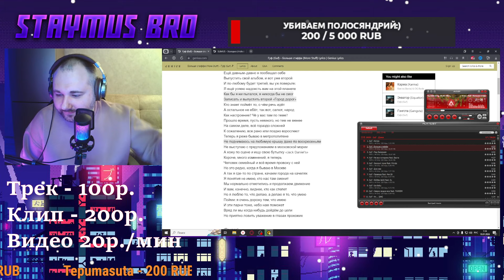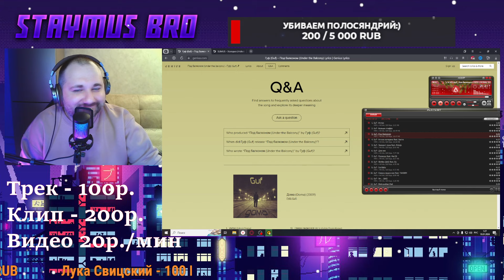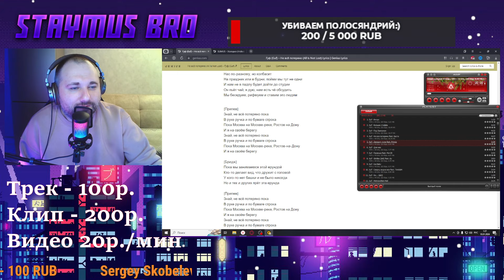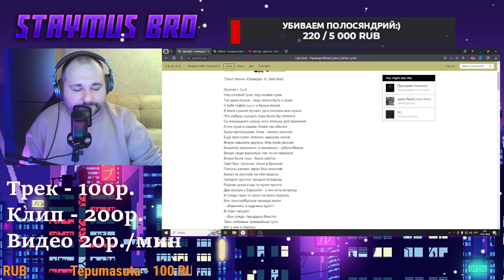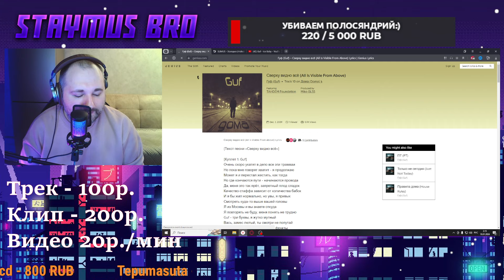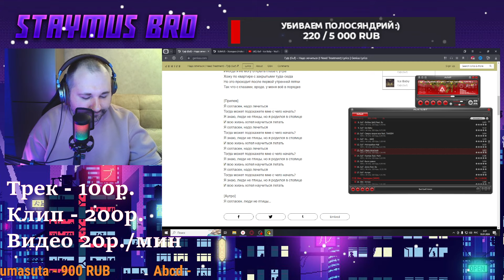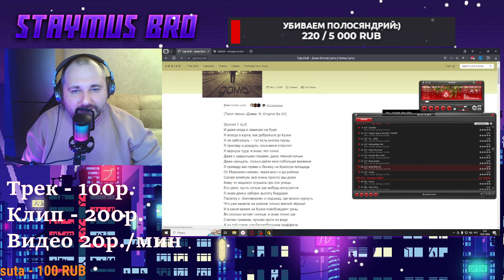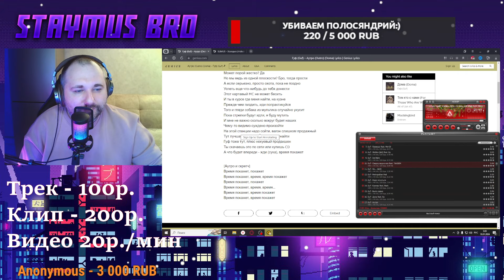Реакция на легендарный альбом Гуфа - Дома 2009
✅Реакция на трек - 100р.
✅Реакция на клип - 200р.

00:00 Интро
1:55 Больше стаффа
9:37 Под балконом
16:33 Не всё потеряно (feat. Баста)
23:43 Заходит Луна (feat. Принцип)
30:09 Для неё
36:26 Провода (feat. МиГ29)
42:13 Ice Baby
48:05 Сверху видно всё (feat. TanDem Foundation)
53:14 Metropolitan Mail
58:09 Надо лечиться
1:03:51 Калпак (feat. Марк)
1:07:22 Было давно
1:12:15 Дома (feat. Ба)
1:18:58 Аутро [альбом "Дома"]
1:20:50 Мнение об альбоме